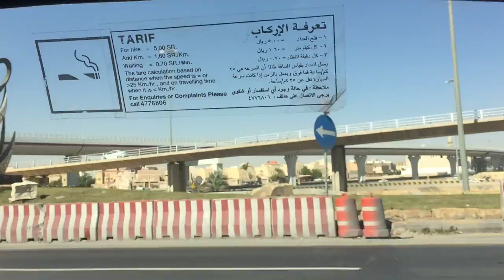Riyadh King Khalid International Airport Road ! Ruh ! Arriving At Saudi Riyadh Airport ! Going To Ai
View Of Road Of Airport In Riyadh City Captured By My Camera